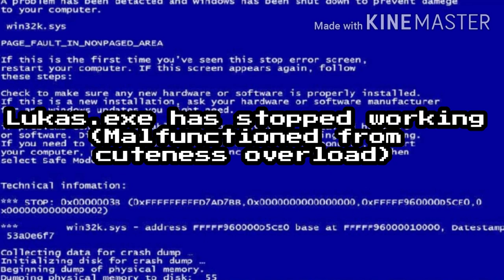My World✨| Gacha Comic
Art by: Me ÙwÚ

Apps used: IbisPaint X, Kinemaster